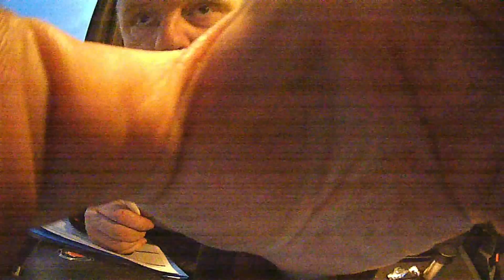Sundays run in the HGV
A run up to Bathgate and Livingston before a couple days off.